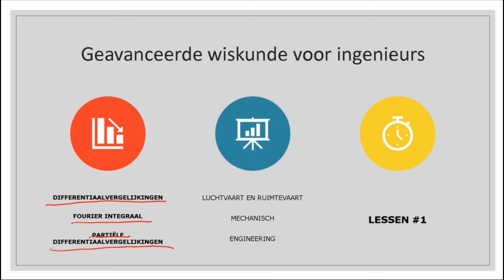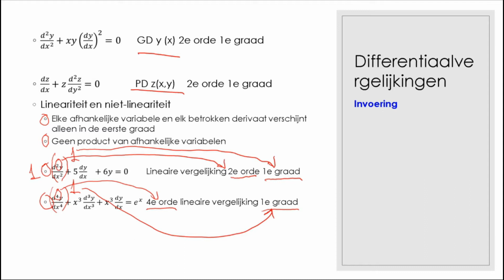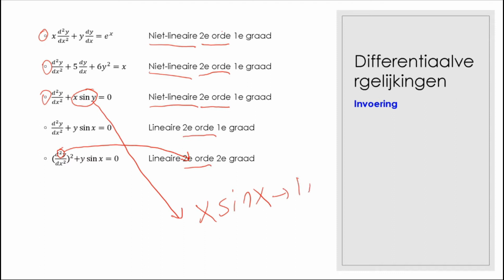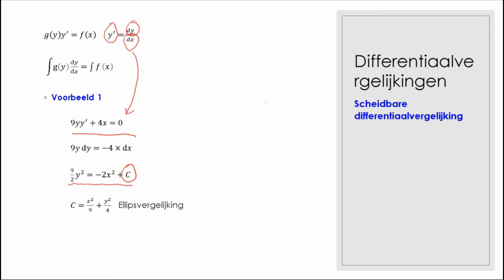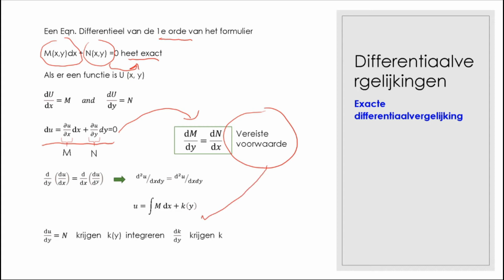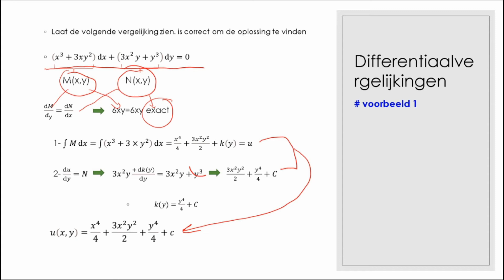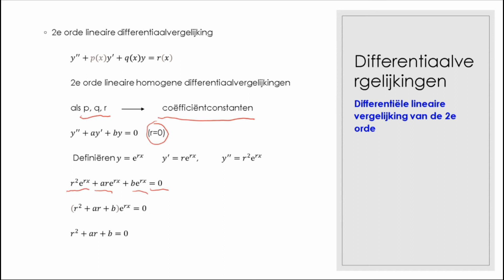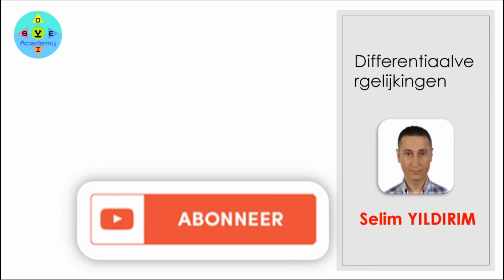GEAVANCEERDE WISKUNDE VOOR DE INGENIEUR deel01 Nederlands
Ik wil jullie bedanken, beste kijkers, dat je geduldig hebt geluisterd naar de lezing die ik hier heb gegeven. Ik wil de kostbare YouTube-medewerkers bedanken, vooral mijn vrouw en kinderen, die me de kans hebben gegeven om met jullie te delen wat ik weet.
*** Ik zal elke dag lezingen blijven geven. De cursusonderwerpen die ik hier geef, bestaan ​​uit cursusnotities die ik heb gemaakt tijdens mijn doctoraatsopleiding.
*** Omdat het veel tijd kost om de vergelijkingen over te zetten naar Powerpoint, zal de duur van mijn lessen kort zijn.
*** Maar maak je geen zorgen, ik zal al mijn aantekeningen met je delen tot ik klaar ben.
*** Ik zal mijn cursusnotities per e-mail sturen naar iedereen die erom vraagt ​​en zich inschrijft.